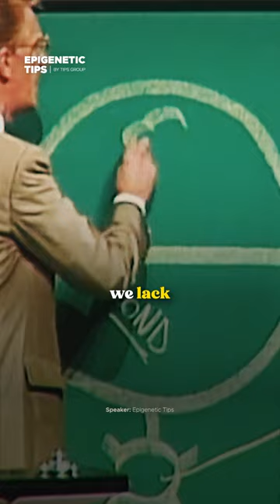Do You Know who You Are? | Bob Proctor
Bob Proctor was a world-renowned speaker, motivational coach, author of bestselling books, as well as a Law of Attraction teacher. Bob Proctor had an international reputation for getting the very best out of both people and businesses. Bob’s goal was to help others learn what it would take to meet their goals and show them how to tap into their endless potential.

Bob developed many strategies over the years which helped him to show others how they can succeed in things that they previously thought they couldn’t, whilst helping people to develop the skills that they needed to achieve success.

Throughout his career, Bob Proctor has authored several books and programs aimed at helping people achieve success, happiness, and prosperity in their personal and professional lives. Some of his well-known works include:

"You Were Born Rich": This book is one of Proctor's most famous works and outlines his teachings on wealth consciousness and abundance thinking.

"The ABCs of Success": In this book, Proctor shares principles and strategies for achieving success in various aspects of life.

"The Science of Getting Rich": This book, co-authored with Jack Canfield, is based on the original work of Wallace D. Wattles and emphasizes the mental and spiritual aspects of wealth creation.

"Thoughts Are Things": Proctor co-authored this book with Greg S. Reid, exploring the power of thoughts and their impact on shaping reality.

Bob Proctor has also created various audio and video programs, conducted seminars, and provided coaching and mentorship to individuals and organizations seeking personal and professional development.